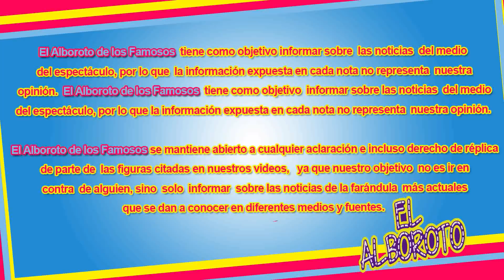Mhoni Vidente acerto t3mbI0r hace solo unas horas...